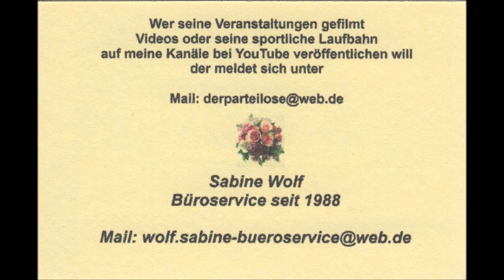Türkei * Side * Evrenseki * Hotels in Gündugdo * 07.11.2013